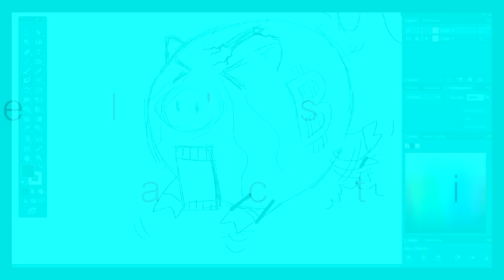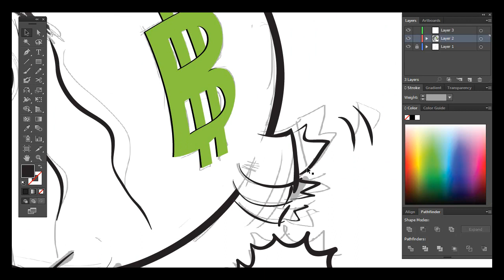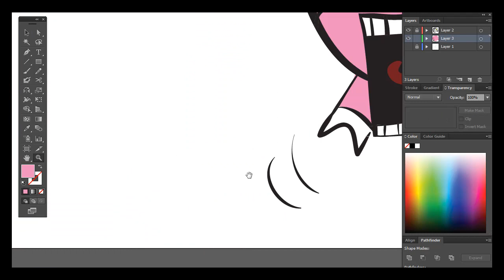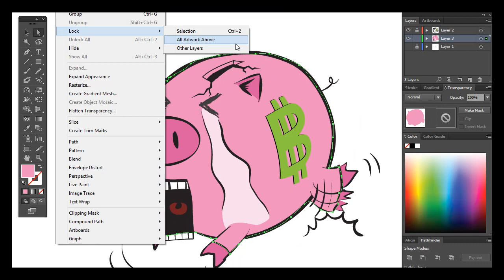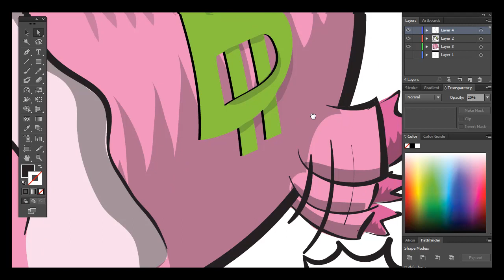ศิลเปรอะ : หัดวาด ฟุ่มเฟือย มาสคอท ด้วยโปรแกรม Illustrator CS6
หัดวาด ฟุ่มเฟือย มาสคอท ด้วยโปรแกรม Illustrator CS6
ทีแรกวาดแต่หมูไว้ ส่วนตัวข้างหลังนึกยังไงก็นึกไม่ออกว่าจะใส่อะไรดี
ไปๆมาๆ ก็ได้รูปนี้มา ตัวข้างหลังทำเสร็จภายใน 10 นาที 5555 มั่วมากๆ

ถ้าชอบก็กด Like กด Share ได้นะครับ